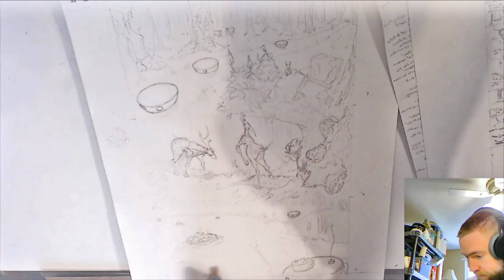Dry Blood Comic Page Pencil Illustration Page 1 Part 3